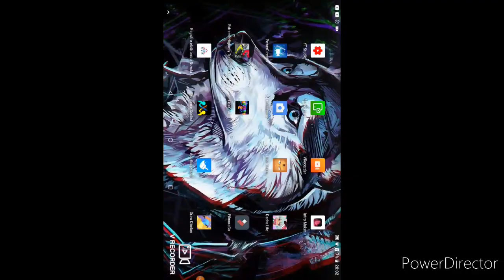Riuscirete ha battere il mio record?:un gioco ha caiso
Questo gioco mia rotto le scatole!

Ti piace la nuova intro ho ti vengono i frame della vecchia intro